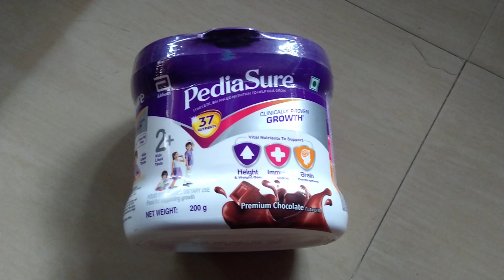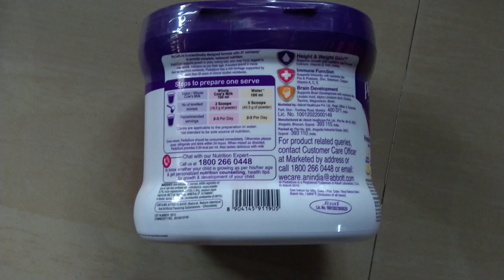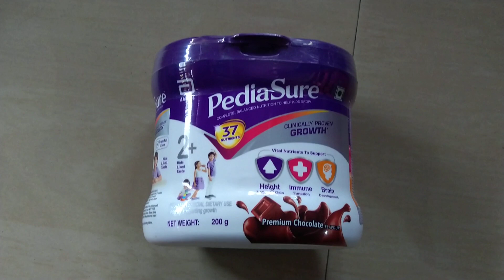Pedia Sure | बच्चो के लिए सबसे ज़्यादा फायदे है जैसे : सेहत, भूूक ना लगना, दिमाग कमजोर और ताकत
Video में दिखाए गए Product को यहां से खरीद सकते है